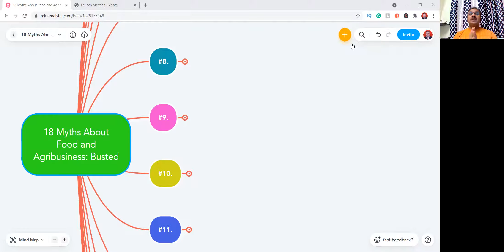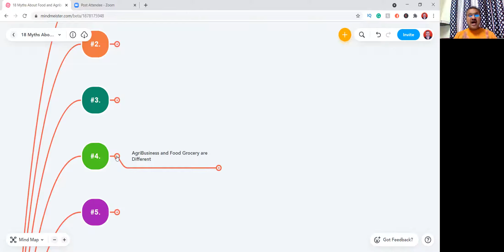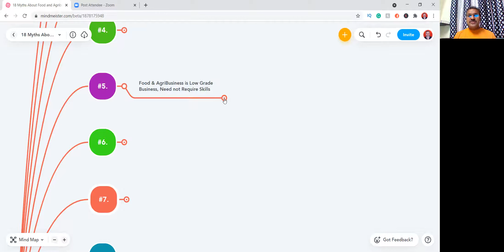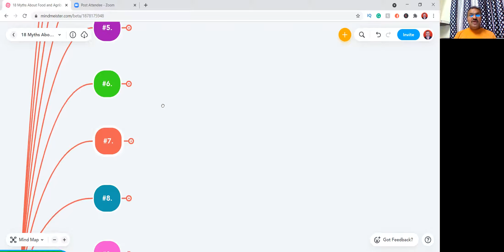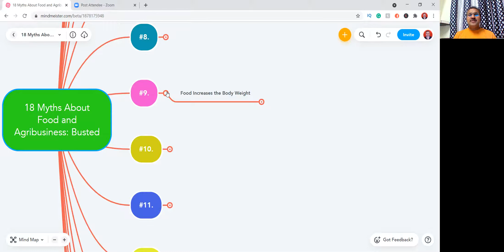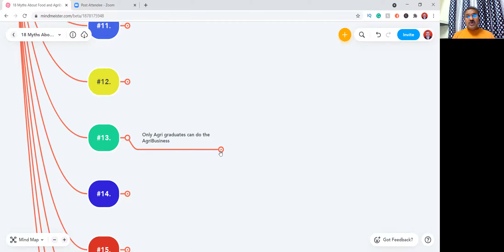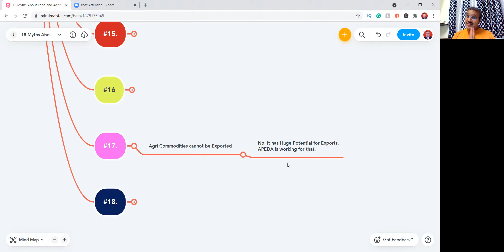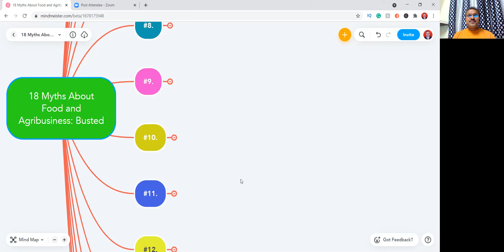18 Myths About Food and Agribusiness: Busted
There are many myths about Food and AgriBusiness .
18 myths about food and agribusiness busted.

AgriBusiness plays a very important role in the Economy of the Country.